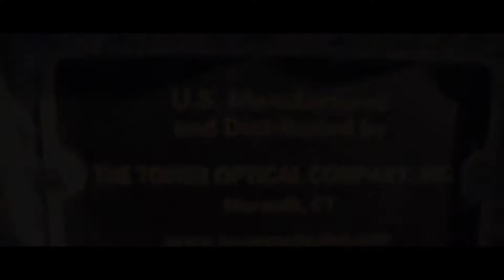Miami Beach Ginny springs Key West Florida best places to go to